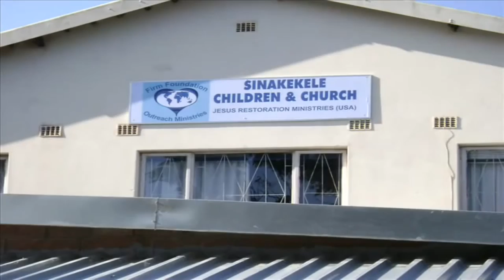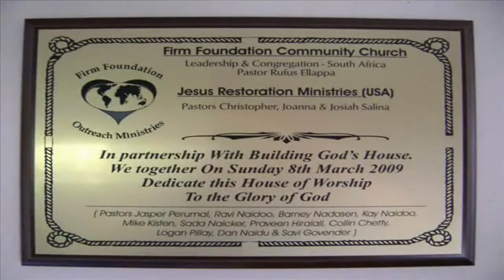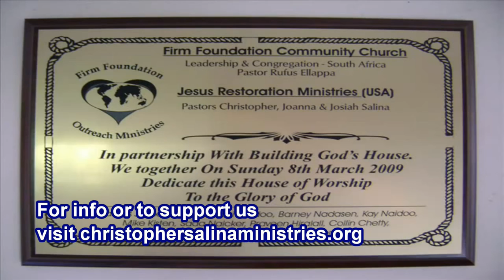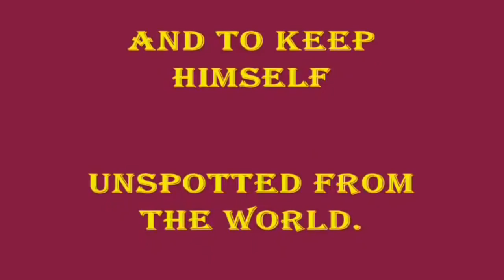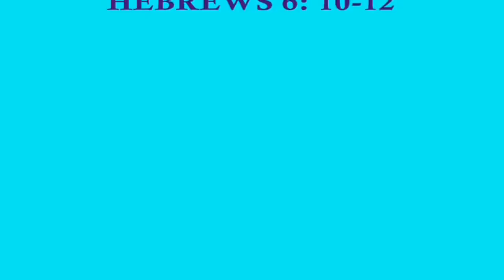MISSION WORK IN SOUTH AFRICA/Missionary-Pastor Christopher and Joanna Salina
Rev. Dr. Charles Shaheen interview with Pastor/Missionary Christopher and Joanna Salina on his TV PROGRAM LIVING WITH LOVE.